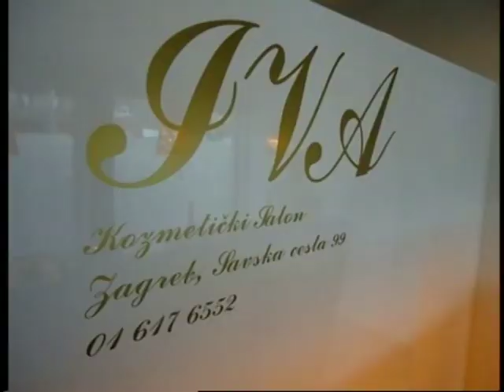S ANITOM AKTUALNO 300616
GOST: JURO MARTINOVIĆ, saborski zastupnik